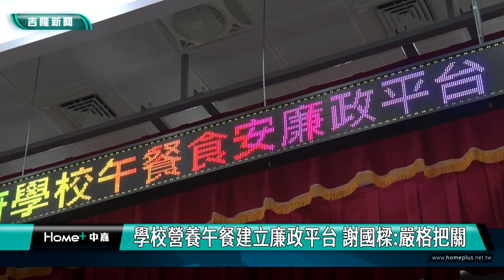營養午餐｜廉政平台｜學校營養午餐建立廉政平台 謝國樑:嚴格把關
(中嘉吉隆新聞 記者黃紹銘 /基隆報導) 基隆市政府替學校營養午餐把關，強化監督流程，特別舉辦「學校午餐食安廉政平台教育訓練」，除啟動食安廉政平台由司法機關監控，市府將自治條例將將在11月送議會審議之外，市長謝國樑強調，學校師長是第一線接觸營養午餐的人員，希望大家能一起替食材把關，未來研議訂定獎懲制度。
出席學校午餐食安廉政平台教育訓練，市長謝國樑致詞強調，學校營養午餐食材，需要師長及學校一起把關。
市府邀集120位負責學校午餐食安管理、食安稽查及採購人員參加研訓課程，為學童的飲食健康把關，還邀請基隆地檢署主任檢察官黃嘉妮、基隆市調站進行研討，提供實務經驗與法律見解。
基隆地檢署主任檢察官黃嘉妮
市政府強調，學校午餐食安廉政平台已經啟動，未來會加強抽查，並由政風人員適時介入行政稽查，如發現不法弊端情事，將交由司法機關追究責任。